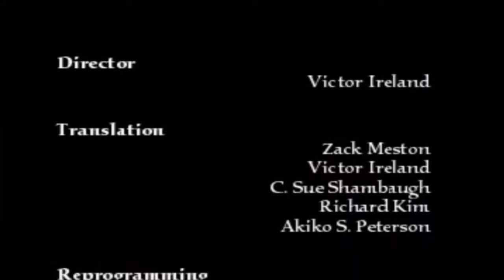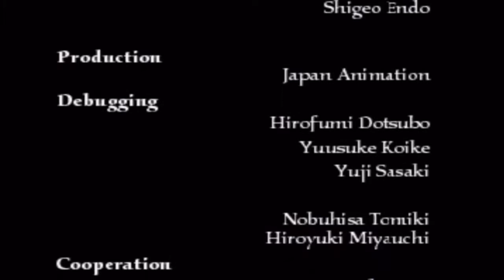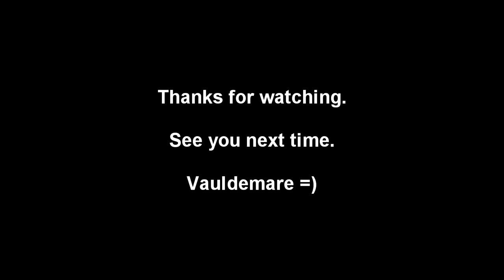Let's Play Vanguard Bandits Part-59 Ultimate Weapon (Ruin Path Finale)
Well after getting 69'd in the last episode. It's time to fix this blight on our record. This goofy looking ATAC is not going to beat us again. Time to pull out all the stops and rely on the Zulwarn to pick up the slack. Nothing bad will come of that. I hope.

well that's it for Vanguard Bandits. Did all the paths and all the possible missions. It was a fun ride while it lasted. It was nice to pop in this game again after all these years. Hopefully this got a few people to try out this unknown game of yesteryear. Sure it has it's issue but it has a certain charm that a lot of playstation era games had.

Vanguard Bandits is a support-centric strategy RPG featuring tactical combat in a medieval fantasy world in which knights and soldiers pilot mecha. This game takes place on the Continent of Eptina where numerous battles have taken place over territory, goods, and beliefs. In the midst of the conflict archaeologists in the Pharastia Kingdom discovered giant armored mecha that they called ATACs, or All Terrain Armored Combatants, that could be controlled by the thoughts of the pilot seated inside the unit's head. The Kingdom used the power of these ATACs to assume control of the entire continent, and then decided to use them to keep the peace in their new territories. Pharastia soon began to lose control as Coup d'etats and civil wars erupted which left it in a defeated state, with only their standing army remaining.

Developer(s) Human Entertainment
Publisher(s)
NA: Working Designs
JP: Human Entertainment
PSN
NA: SCEA
JP: HAMSTER
Composer(s) Kouji Niikura
Chiyomaru Shikura
Masafumi Takada
Platform(s) PlayStation, PlayStation Network
Release date(s) PlayStation
JP: July 30, 1998
NA: April 29, 2000[1]
PlayStation Network
JP: September 24, 2009
Mode(s) Single-player